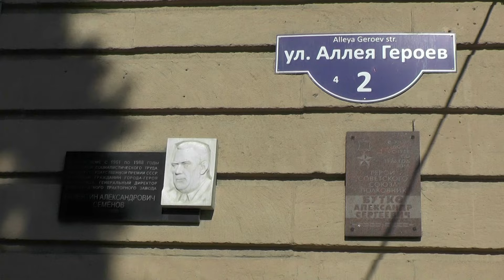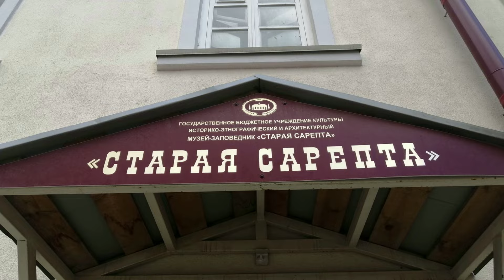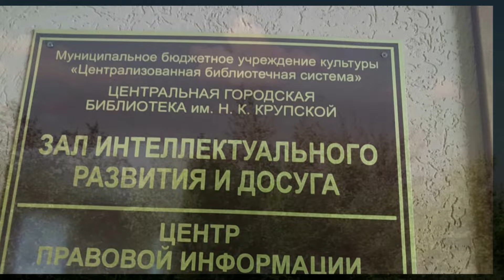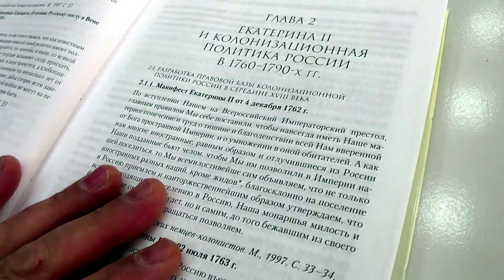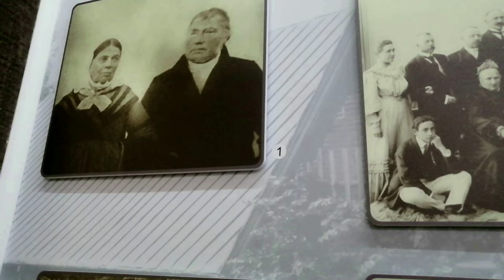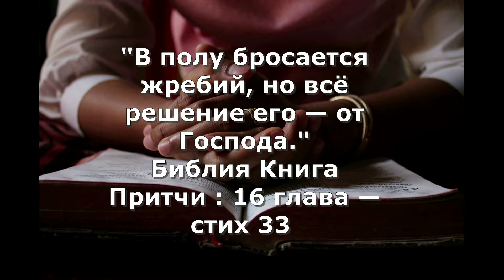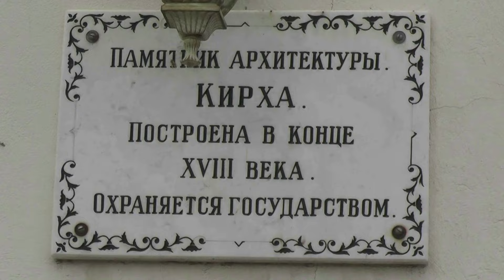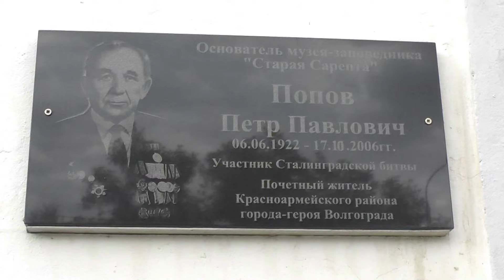Премьера цикла "Волгоград : регион 34 ! " . Первый выпуск о городе-герое !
Официальный сайт волгоградского Mузея-заповедника «Сталинградская битва» ( РЕКОМЕНДУЮ -РЕКОМЕНДУЮ ) с самой полной информацией , заказом экскурсий и всем слоям населения !
Мы замечаем даже небольшие, но интересные локации.
Открывает Россию полностью!
Поддержать мой канал можно на карте : СБ 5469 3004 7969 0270 Давид Рафикович В. !
 вырученная поддержка идет по каналу развития.
Спасибо за помощь, друзья, без вас я не справлюсь
ОБЯЗАТЕЛЬНО ПИШИТЕ "ЗООПАРК или ПРОЕКТ"
 Канал поддержки возможен на Юмани (Юмони): 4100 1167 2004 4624
С вами как всегда я - Давид Вартазарян и мои друзья - единомышленники.
Главный из них - Катерина Степпуло - ( @ / @steptotravel1 ) Мы продолжаем путешествие-экспедицию по Астраханской области
😃Спасибо , Что Смотрели Это Видео !
😃 Каждые 3-4 дня - Новое Видео !
 😃Здесь Много Полезного
😃Делись Понравившимся Видео

+ ХОЧЕШЬ УВИДЕТЬ ШИКАРНЫЕ ЛОТОСЫ Астраханской области п.ТУМАК река Кошеванка : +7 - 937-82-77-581

+ БОГДИНСКО - БАСКУНЧАКСКИЙ ЗАПОВЕДНИК : @ (потрясающая гора Большой Богдо ...) и @ Отдел экологического просвещения заповедника 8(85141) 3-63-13

+ ЛУЧШЕЕ МЕСТО ДЛЯ СЕМЕЙНОГО ОТДЫХА В АСТРАХАНСКОЙ ОБЛАСТИ ЦЕНТР СЕМЕЙНОГО ОТДЫХА "БАБА ФРОСЯ" с шикарным зоопарком с. Иванчуг : @

ЧЛЕН Творческого объединения "ИСТОЧНИК " КАТЕРИНА : @ @ / @steptotravel1

ЗООПАРК ПЯТИГОРСКА БЕРЕНДЕЕВО ( это было суперзнакомство !)

МЕГА ЗНАТОК ЖИВОТНЫХ И УЧАСТНИК ПРОГРАММЫ " ЧТО ? ГДЕ ? КОГДА ?" - КРИСТИНА ЗАЛЯУСКАЙТЕ :@

ДЕНЧИК ( САМЫЙ ПОПУЛЯРНЫЙ .) В АФРИКЕ :

НАШ УВАЖАЕМЫЙ ГИД И ДРУГ В КАЛМЫКИ : @ . . НАШ ДРУГ И ОСНОВАТЕЛЬ СТРАНЫ "Адык - страна Бумба" в Калмыкии: 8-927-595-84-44 Бадма Мушкаев

 • Приглашаем на "Фиесту"в Адык - страну...
Я ПОСЕТИЛ САМЫЙ УНИКАЛЬНЫЙ ЗООПАРК РОССИИ : @ https: //

Международный проект "Звезда ! Будь самим собой ! "
- это истории ,  исследования , наблюдения и ответы на самые популярные вопросы человеческой жизни :
Как быть счастливым ?
Откуда брать деньги ?
Какую работу выбрать ?
Как создать семью  ?
Сколько детей рожать ?
Можно ли изменить скверный характер ?
Как сохранить здоровье ?
Могу ли я ошибаться   ?
Наказуема ли гордость ?
Почему дети непослушны родителям ?
Откуда взять мотивацию  ?
Как мечтать правильно?
Стоит ли доверять Богу ?
Как обрести друга  ?
Что будет после смерти ?
Мифы одиночества ?
Как не подвергаться депрессии ?
Как строить отношения ?
Как найти призвание ?
Управляй страной  ?
Путешествуй правильно !

Сайт международного проекта "Звёзды ! Будь самим собой !"